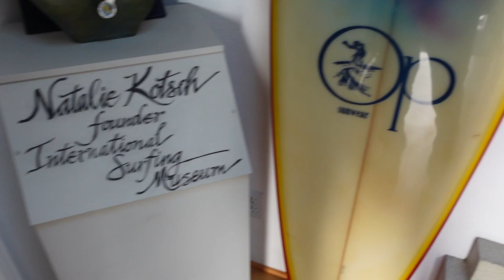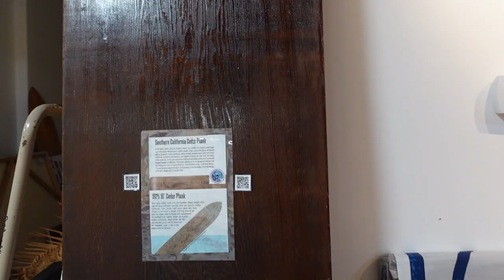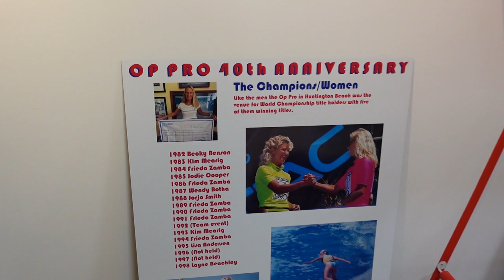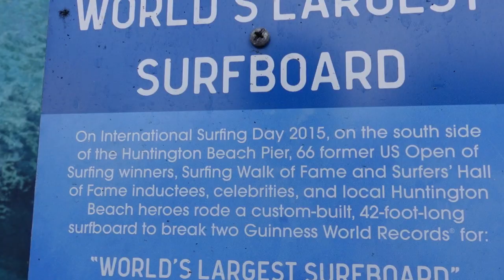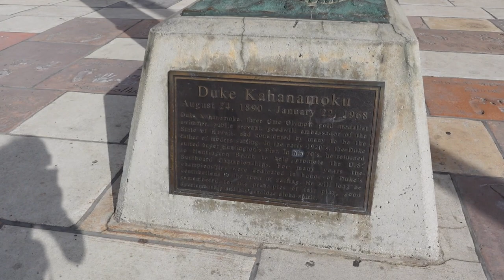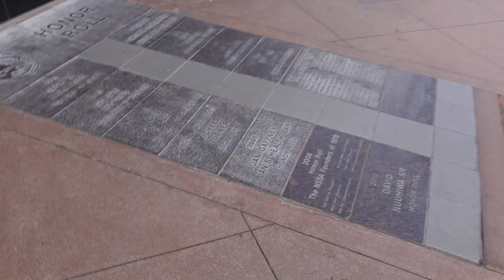Huntington Beach - International Surfing Museum - Surf Statutes - Co-Headline Rec Room - S.U.A.V.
Huntington Beach! I visit the International Surfing Museum, check out World's Largest Surf Board, then roam downtown and find some surfing statues, then Co-Headline Rec Room with my pal Dakota Freeman!

Show dates!

Merch!